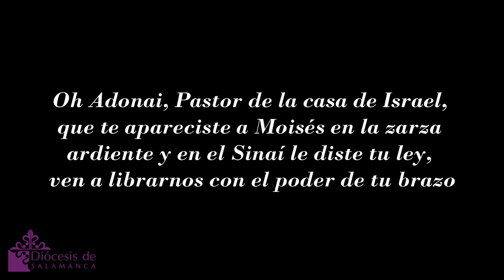Novena de Navidad de la Coordinadora Diocesana de Cofradías. Tercer día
La Hermandad Dominicana, a través de su hermano Luis Romo, es la encargada de la lectura de una de las antífonas mayores del Adviento en el tercer día de la Novena de Navidad, desde la mirada de las imágenes de nuestras cofradías, en esta ocasión, de Nuestra Señora de la Esperanza.